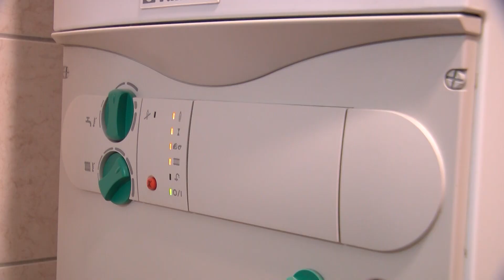Közeleg a fűtésszezon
Az ellenőrzés életet menthet